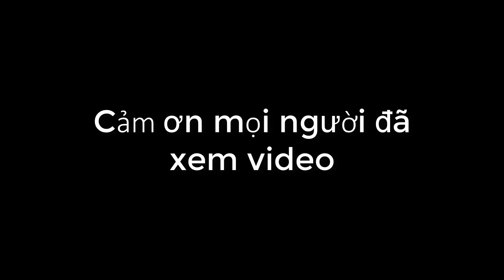✅ Baby Cockatiels' 30 days _ Vẹt Cockatiel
Vẹt Cockatiel nhỏ nhắn xinh xinh cho ai thích
Vẹt Cockatiel nhỏ nhắn
Cockatiel
Xin chào, mình là Wan
Hiện tại mình làm  trong ngành đồ họa. Mình là người đặc biệt thích  thú cưng,khoái ăn các món ăn dân dã và mong muốn đi du lịch khắp nơi.Ngoài tình yêu thú cưng ra thì đối với mình cuộc sống như là những chuyến đi vậy. Đi càng nhiều càng biết thêm về đất nước, văn hóa và con người nơi đặt chân đến.
Mình thích thú cưng từ trên cạn cho dưới nước và biết nhiều kiến thức về nó. Đó chính là lý do mình tạo ra kênh Youtube này, ngoài những video chia sẻ kiến thức thú cưng mình có được ra còn có những video về du lịch,các món ăn v.v.v
🎵 Support
Watch httpsyoutu.beKmwpogFtb4Q
Produced by Nobita